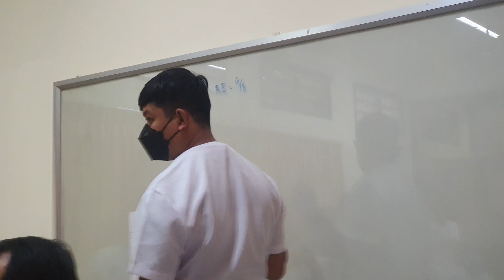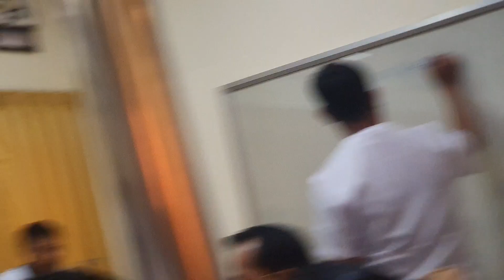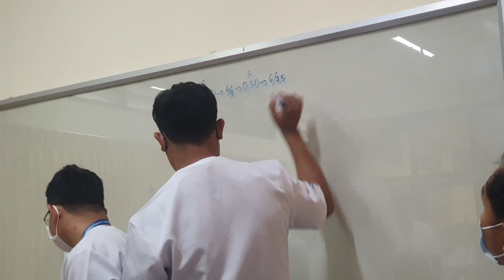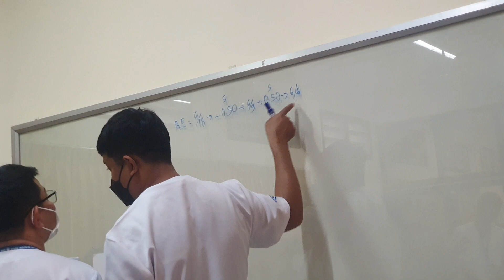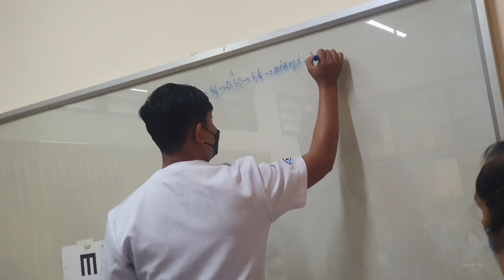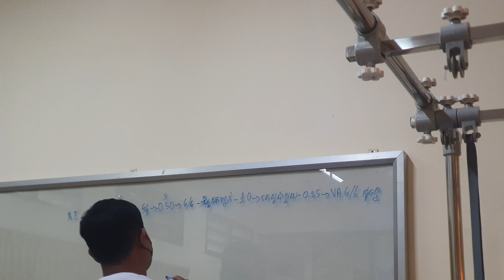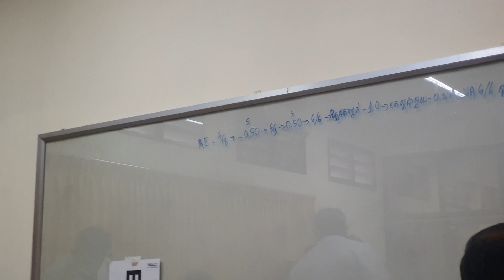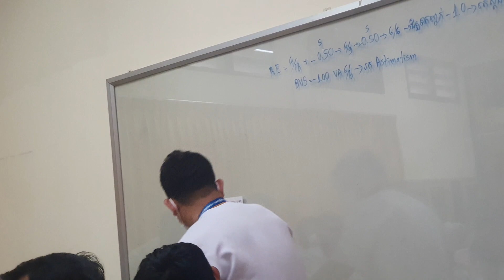practice best vision sphere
practice best vision sphere, best vision sphere, asthimatism